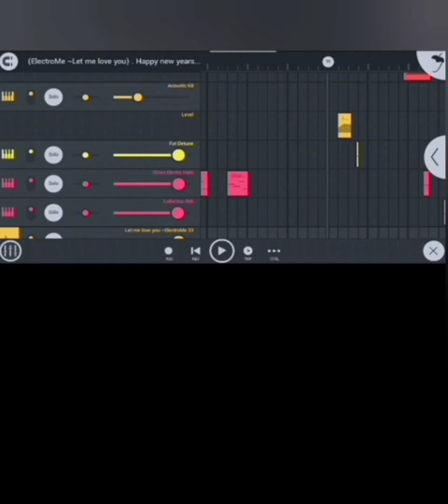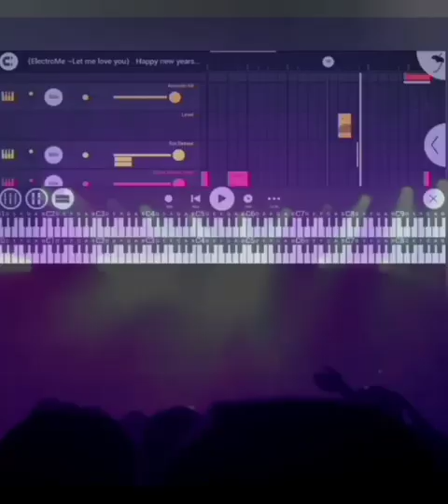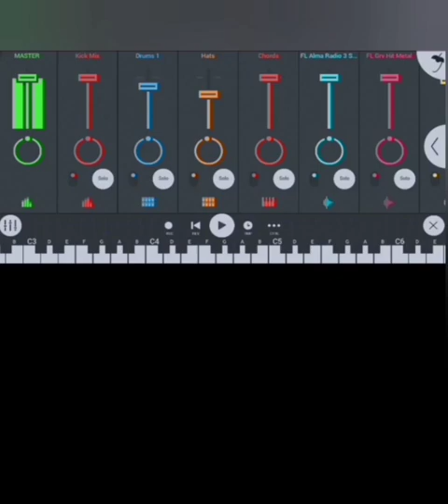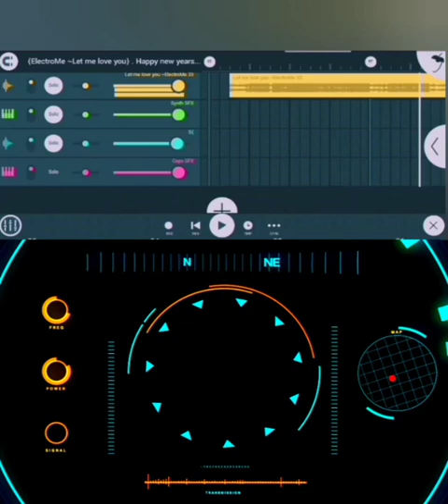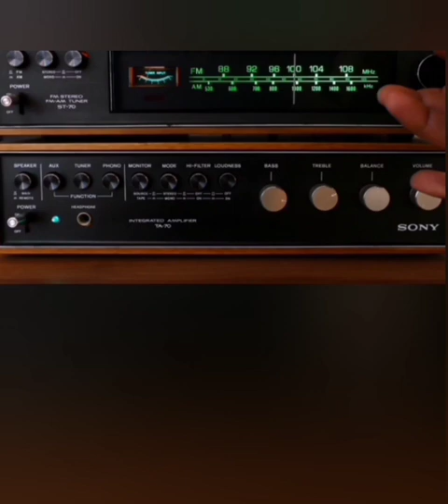Let me love you | Justin Bieber remix song 2022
Hi'!
THERE,
If you creator online_
First check NCS watermark on my thaumbnail.Thanks Feature electro [Ncs- release 2023 ] for content creators. Thanks